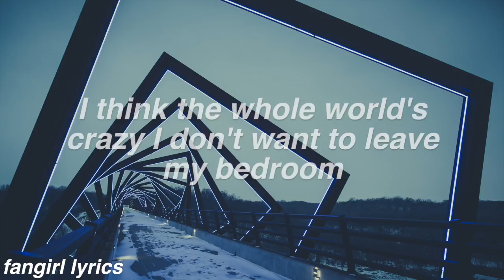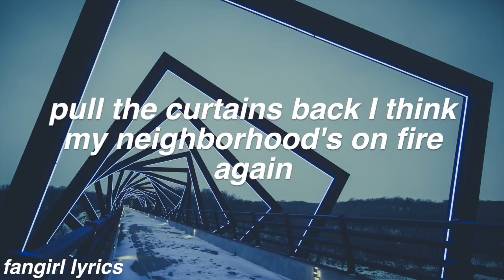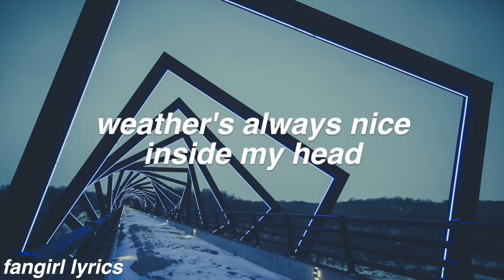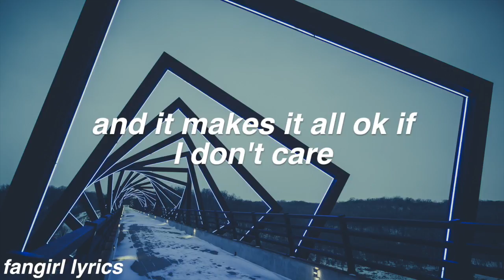Everything Is Fine || All Time Low Lyrics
FAQ:
Font used: helvetica bold oblique
Editor: imovie